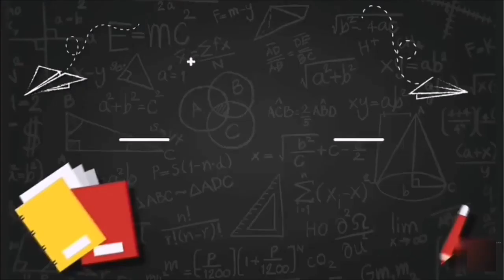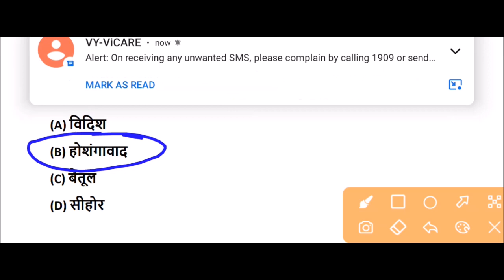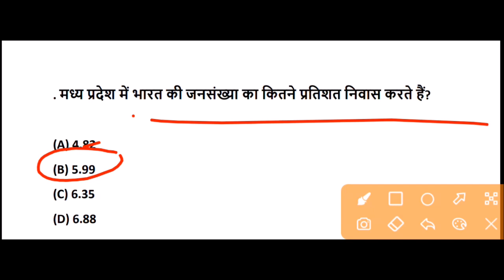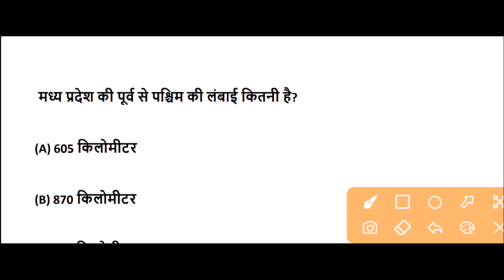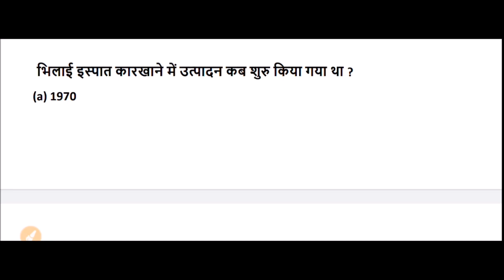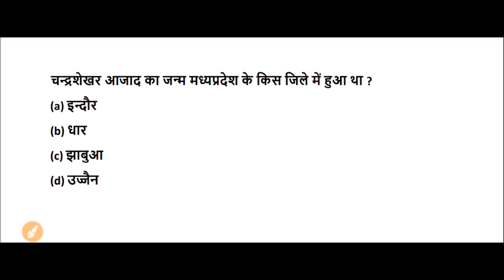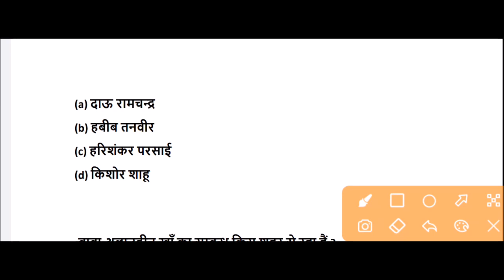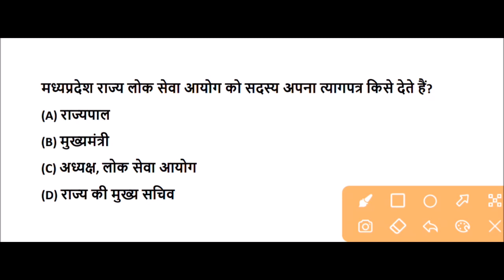madhya pradesh gk का निचोड़ || mp gk objective question answer in hindi || मध्यप्रदेश सामान्य ज्ञान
madhya pradesh gk  for All Competitive Exams like SSC, Railway, IB, Bank, UPSC, BPSC, MPSC, PCS, etc.

MPPSC
Vyapam MP
National Health Mission (M.P)
MPPEB
BHEL - Bhopal
Madhya Pradesh Road Development Corporation Limited
MP High Court
MP Postal Circle
MP Police
MP SI
Madhya Pradesh Public Health Services Corporation Limited
MPPSC Veterinary Assistant Surgeon
MPPSC ADPO
MPPSC Assistant Manager
MP Vyapam AEO
MPPSC Assistant Professor
MP Vyapam Sub Engineer
MP Jail Prahari
MP Vyapam Middle School Teacher
MP Patwari
MPPSC DSP
MP Civil Judge
MPPSC Scientific Officer
MP High Court Stenographer
MPPSC AMO
MPPSC Dental Surgeon
MP TET